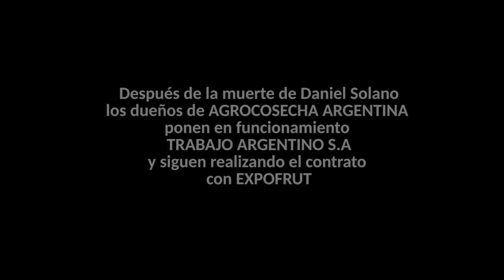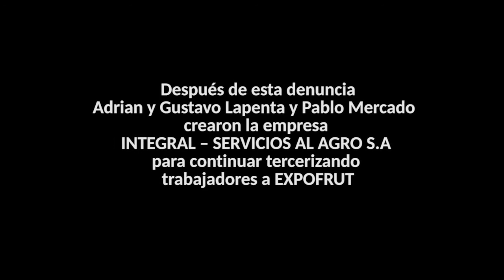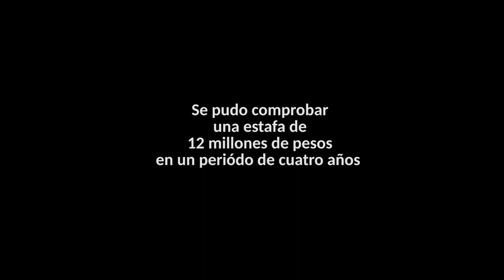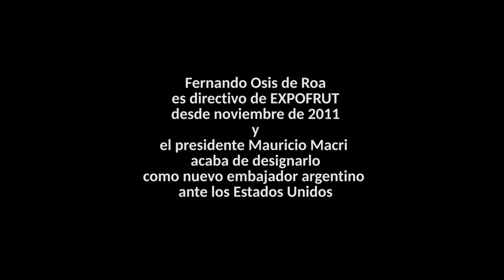3.LA ESTAFA EN EXPOFRUT – El Caso Solano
Fernando Osis de Roa es directivo de EXPOFRUT desde noviembre de 2011 y el presidente Mauricio Macri acaba de designarlo como nuevo embajador argentino ante los Estados Unidos.

- CARTAGO TV (2013). DanielSolano, Desaparecidos en democracia. Neuquén.
-¿DÓNDE ESTA DANIEL SOLANO?. DIARIO DE UNA CAUSA (2013). Película documental de Leandro Aparicio y Sergio Heredia
-HUELLAS (2012). El Caso Solano. Programa de TV Martín González. Río Colorado.
-ANTENA LIBRE (2013). Radio de la Facultad de Derecho y Ciencias Sociales de la Universidad del Comahue. Entrevista Caso Daniel Solano. Río Negro.

Music
6306 - Benga
Monk with Bell - Michael Steams
Watching the stars again – Humberto Schenone
New Beginning – David Hudson